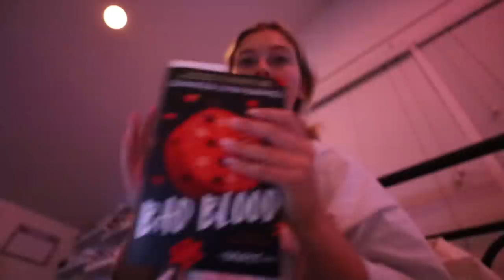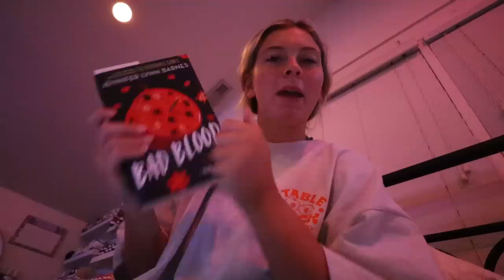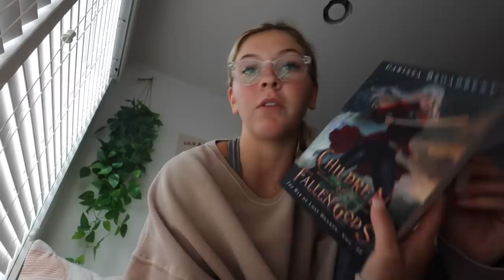A *my quiet life* WEEK IN MY LIFE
check out bloom nu below!